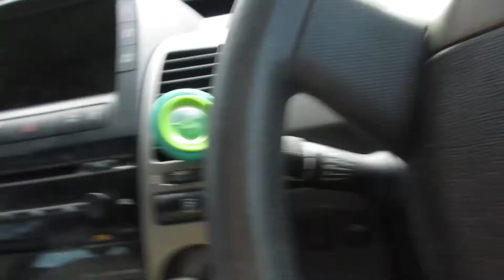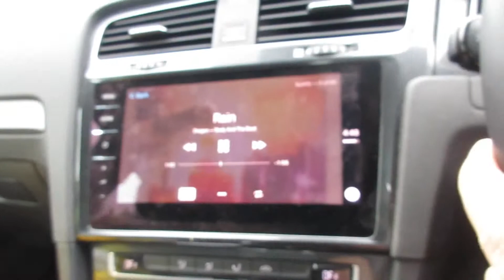Frothing Over Christmas Begins | VLOGMAS 2&3